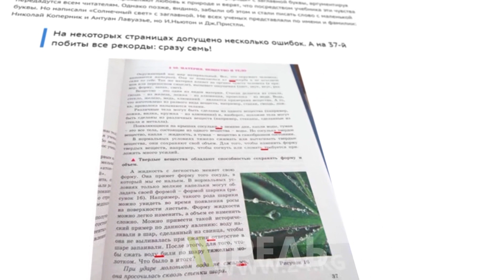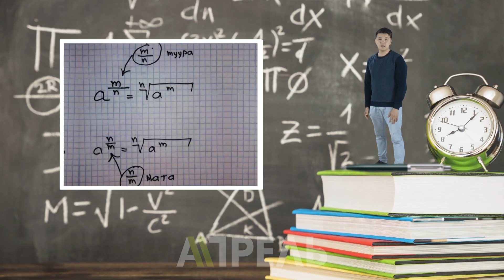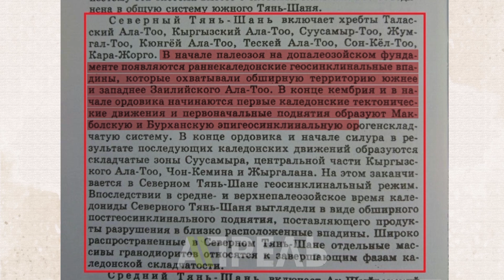Минобразования издало учебники, полные ошибок \\ Апрель ТВ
Министерство образования снова оплошало - учебники нового образца содержат в себе сотни грамматических, орфографических и фактологических ошибок. Книги по естествознанию и географии теперь будут перепечатать. Чиновники не придают этому факту значения - ошибки такие повторяются не в первый раз. Канат Рыскулов перечислит самые забавные из них.